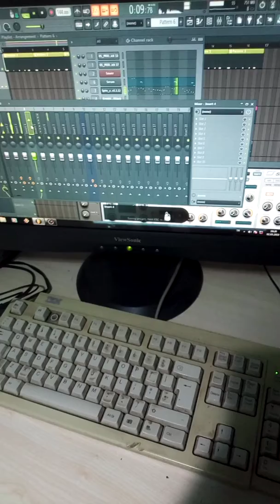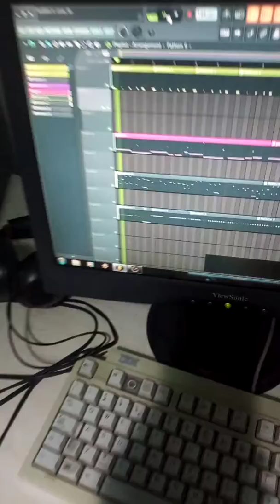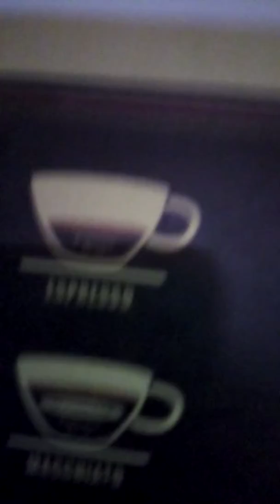Studio Trap Beat yapiyoruz ..